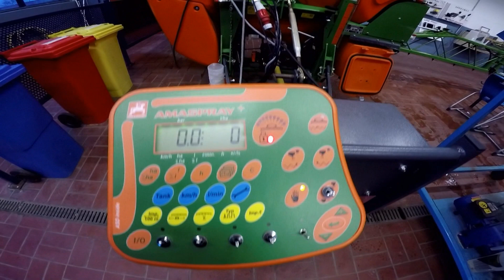Deula Nienburg Praktyki zagraniczne ZSRCKU Przemystka 2019 :)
Praktyki w ośrodku w Nienburgu w Niemczech w styczniu 2019 roku. Zapraszam do obejrzenia krótkiej relacij. Odbyta tam praktyka to bardzo wartościowe i fajne przeżycie, polecam :)